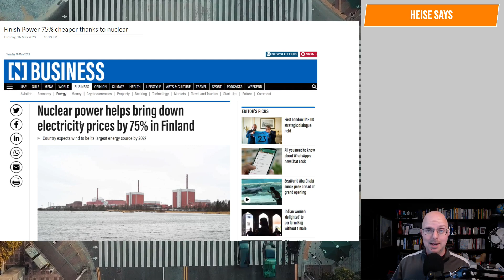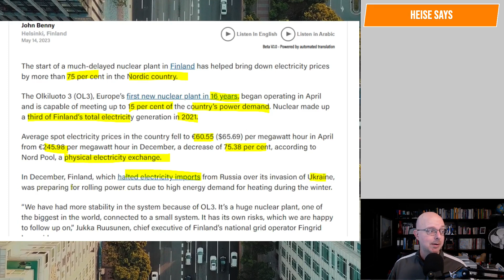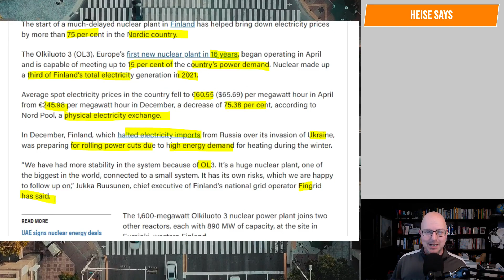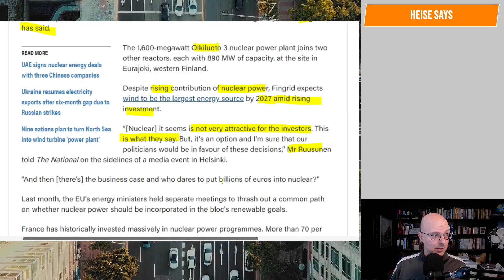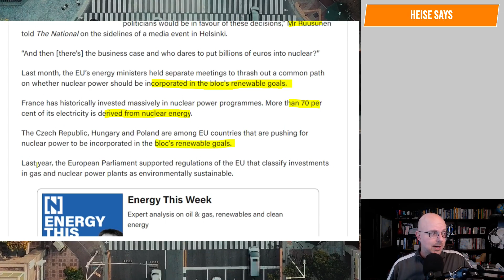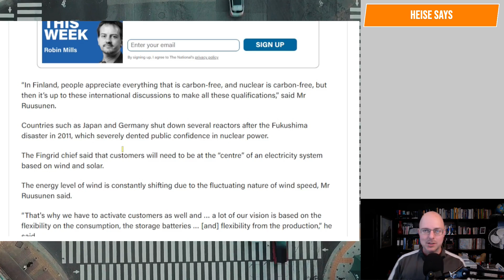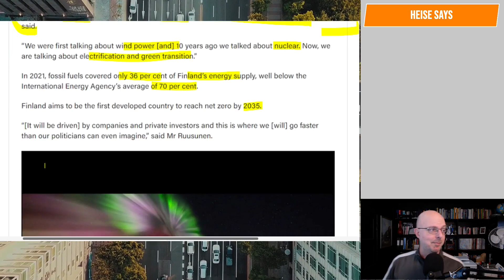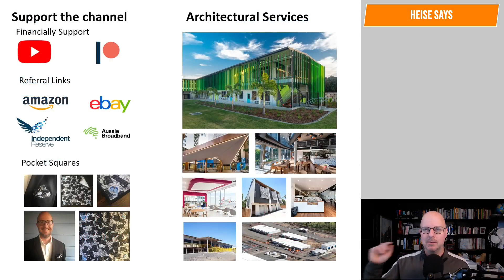Finnish Power 75% Cheaper Thanks to Nuclear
Cheaper power, reliable baseload and less carbon output, sounds like win-win scenario! Will Australia ever be brave enough to build nuclear power?

Why Buildings Stand Up
Why Buildings Fall Down Why Structures Fail
Great Streets
A Pattern Language

Heise Architecture
Our Architectural Practice.